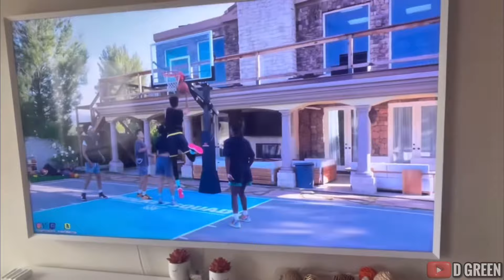FlightReacts Calls Goaltending 💀